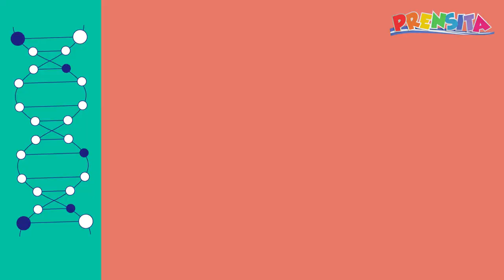Así son los primeros auxilios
Septiembre es el mes de los Primeros Auxilios. Guardadito visitó Cruz Roja Salvadoreña para hablar sobre este tema y aprender algunas técnicas. Aprende las partes del oído y descubre cómo cuidarlo.

¡Visítenos!